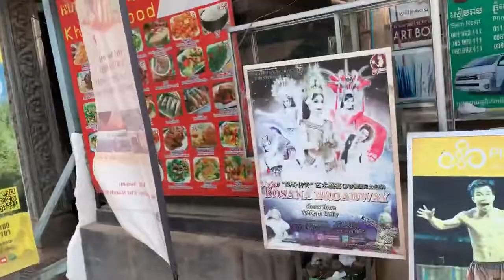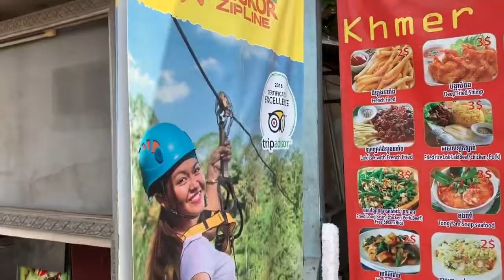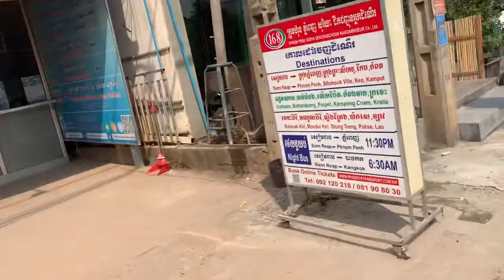金融マフィアらが一番儲けるカンボジア❣5，60年前の日本の様子を連想❣高金利で話題のカンボジア米ドル預金の「いま」❣誰がカンボジアをこういうポルポト政権を使って大量虐殺❓